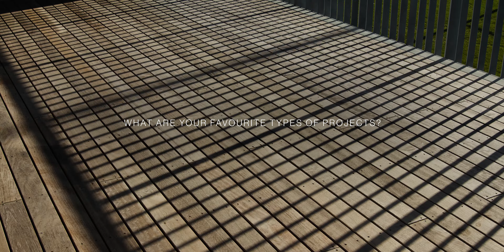The Commercial Edit - In Conversation With Brian Riley from Arthouse Architects.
Architect and associate at Arthouse Architects in Nelson, Brian Riley has a fine arts background specialising in jewellery, which he uses to inspire his architectural designs.